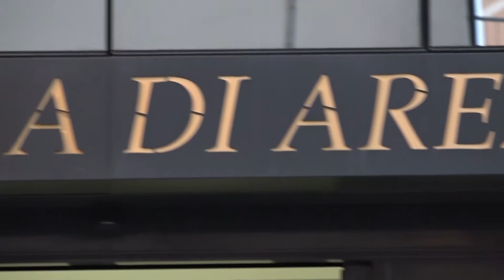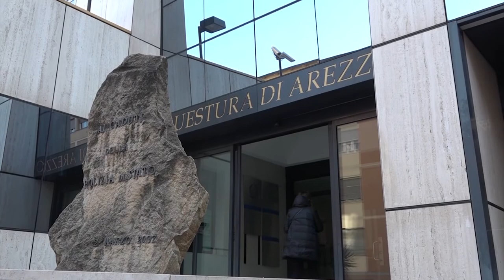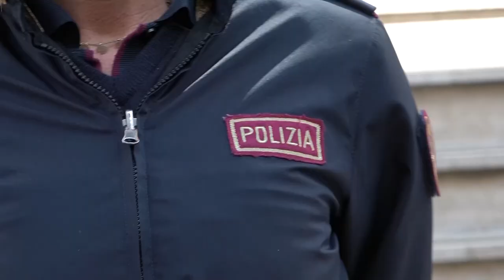Furti agli anziani con la tecnica "dell'abbraccio": arrestata una 36enne